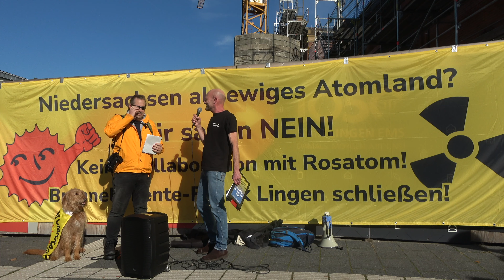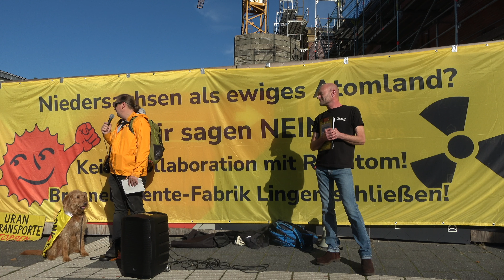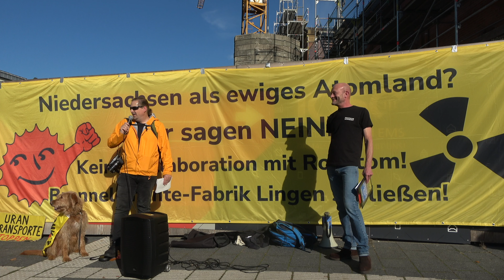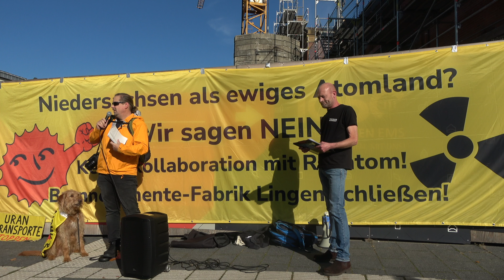26.10.24 Helge von Ausgestrahlt bei der Anti Atom Demo in Lingen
Bitte lest euch folgenden Text durch
Hier ist Ingo vom Augsburger Klimacamp.

Ich schreibe im Auftrag vom @hambipilger , der dringend finanzielle Unterstützung benötigt, sich aber mit Formularen schwer tut und generell aktuell etwas Hilfe braucht.

Wie ihr bestimmt wisst, leistet der @hambipilger seit Jahren ganz erheblich wertvolle Bewegungsdokumentationsarbeit. Bei allen möglichen Klimagerechtigkeitsprotesten, Waldbesetzungen, Räumungen etc. ist er dabei und filmt. Auf YouTube (DerPilger) können alle Interessierten seine Arbeit verfolgen.

Unsere Gruppe lernte ihn insbesondere durch seine fast täglichen Berichte der Danni-Räumung kennen. Seitdem sind wir lose verbunden. Diese Woche war er für die Neuauflage eines Prozesses gegen Samuel Bosch (der nach einer Intervention durch das Bundesverfassungsgericht(!) vorzeitig aus der Haft entlassen wurden musste) in Augsburg, dabei haben wir von seinen finanziellen Schwierigkeiten erfahren.

Projektbeschreibung
Um seine Arbeit durchführen zu können, ist der Hambipilger auf eine Bahncard 100 angewiesen, die er sich auch über mehrere Jahre selbst hat leisten können. Aktuell hat er jedoch keine. Nur mit dem Deutschlandticket unterwegs zu sein ist keine nachhaltige Option, die Reisezeiten sind zu hoch und die Möglichkeit des Videoschnitts mangels Steckdosen in den meisten Regionalzügen nicht gegeben.

„ihr Könnt mich über PayPal unterstützen (https:// Wenn ihr eine Banküberweisung bevorzugt , kontaktiert mich bitte unter oder privat und ich sende euch meine IBAN
Nummer. Vielen Dank!“